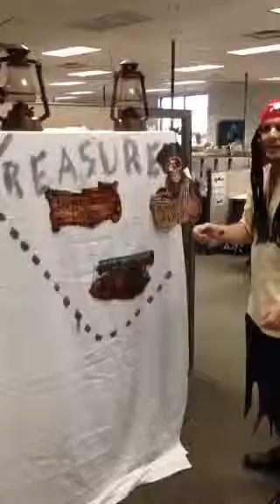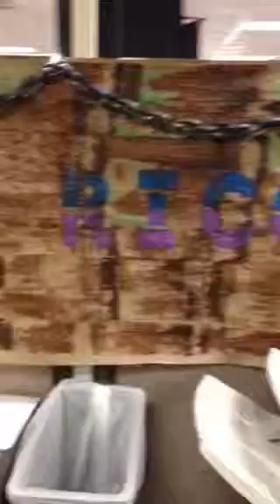USS Ricoh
We turned our cubicles into a pirate ship!!!